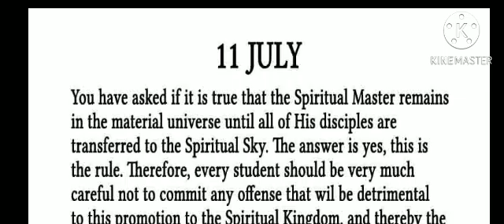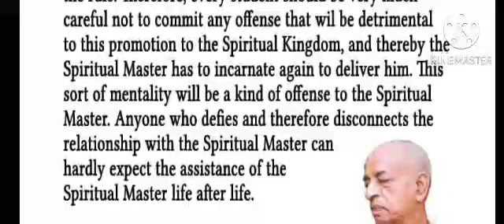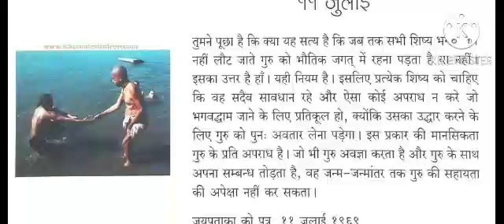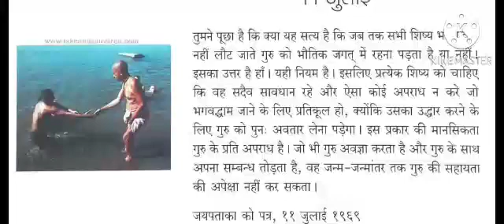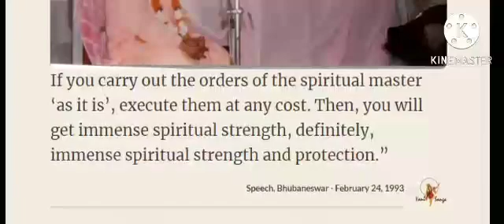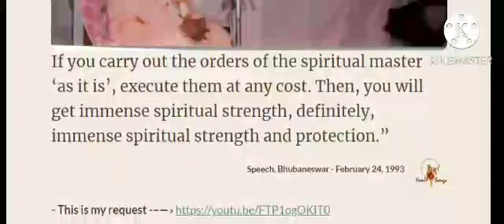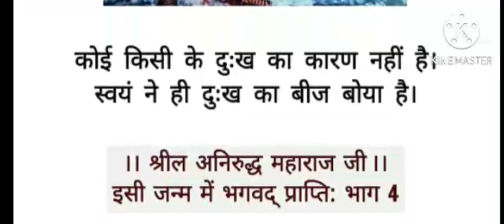But we are confident what is God, what is His father's name, what is His name, what is His address--